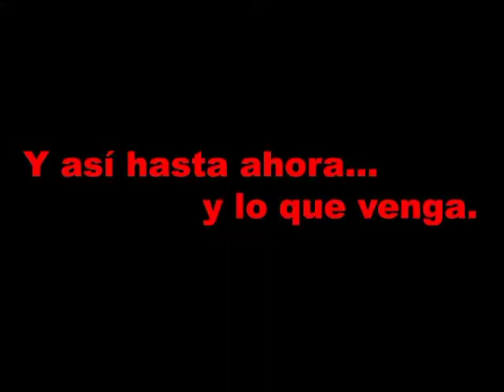Weco Racing.mpg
Video de introducción de la web del Weco Racing.